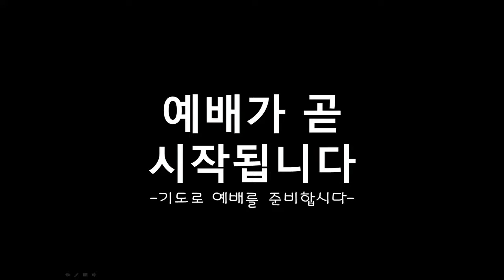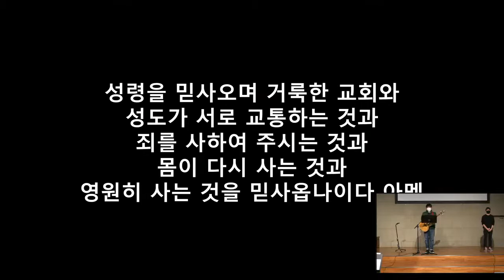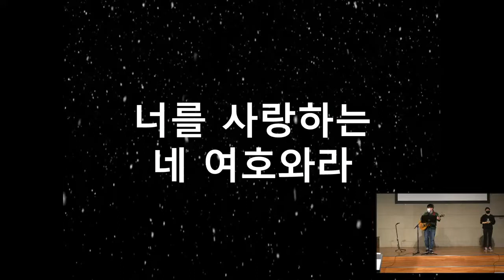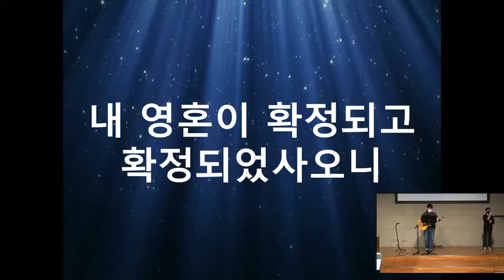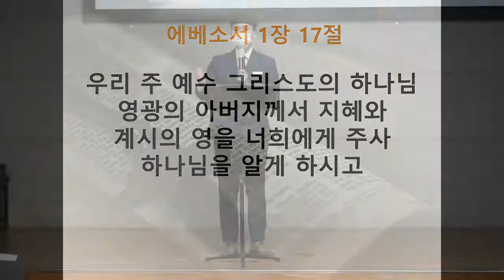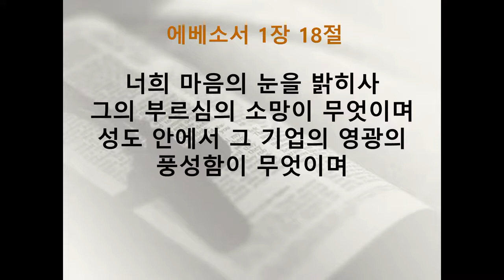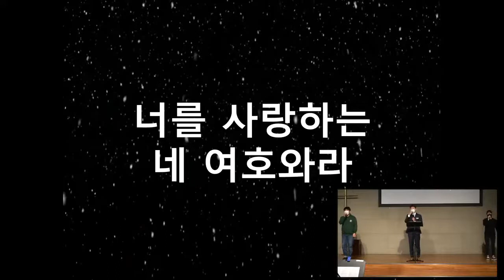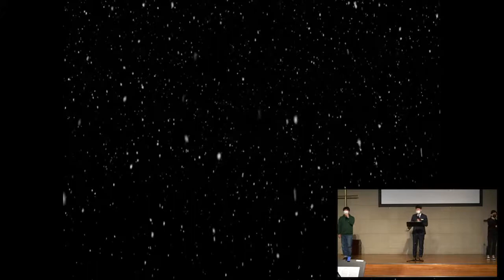[POWER UP고등부 주일예배] 2021년 1월 31일 ㅣ 부르심의 소망 ㅣ에베소서 1장 17-18절 ㅣ 이범희 목사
날짜: 2021년 1월 31일
제목: 부르심의 소망
본문: 에베소서 1장 17-18절
설교자: 이범희 목사

본문 말씀
17. 우리 주 예수 안에서 너희 믿음과 모든 성도를 향한 사랑을 나도 듣고
18. 너희 마음눈을 밝히사 그의 부르심의 소망이 무엇이며 성도 안에서 그 기업의 영광의       풍성이 무엇이며

유튜브: 부산온누리교회 POWER UP 고등부